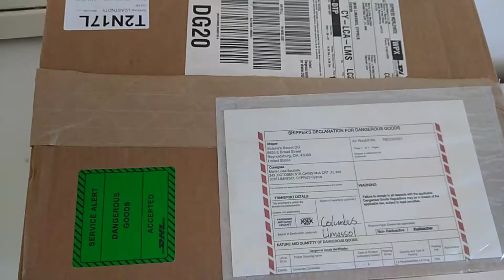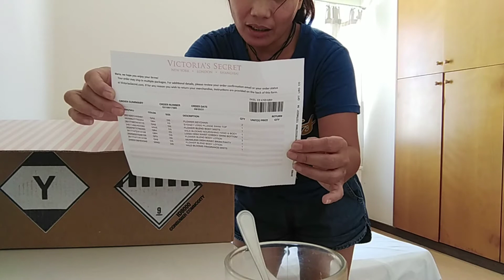UNBOXING FIRST ORDER DIRECT VICTORIA SECRET COMPANY USA🇺🇸(@louvlog4333 thanks God 🙏)